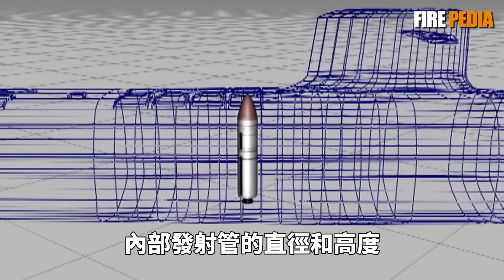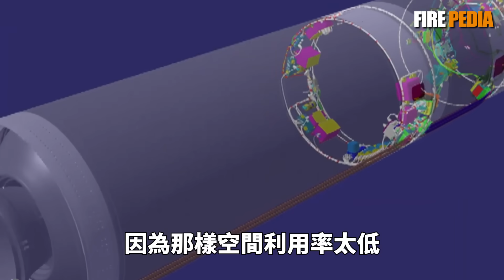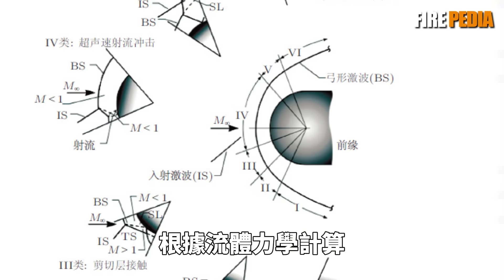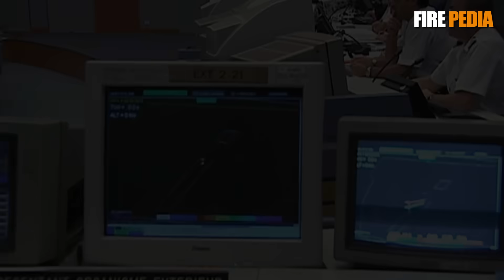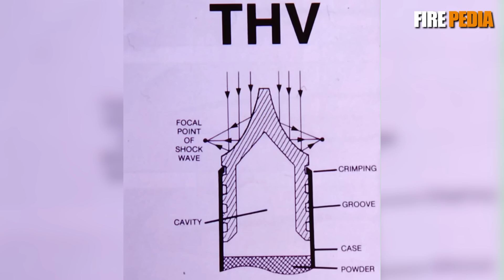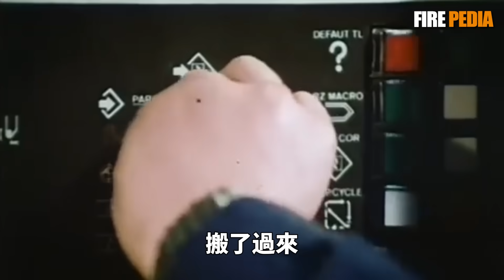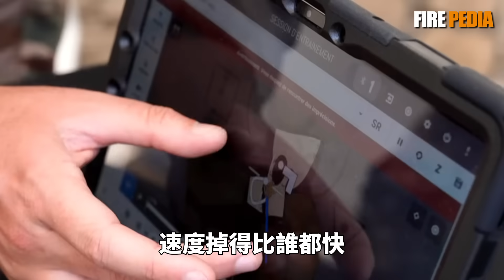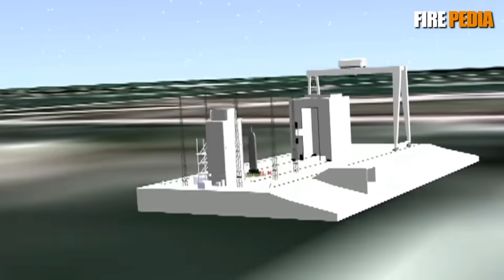法國導彈頭頂為何要插根避雷針？揭秘M51洲際導彈白嫖550公里射程的空氣動力學黑科技，從50噸的潛射核彈，到THV手槍彈，再到炮彈的底排技術，法國工程師上演了一場與空氣鬥智鬥勇的天才对决。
法國M51洲際導彈的頭頂，為何要伸出一根奇怪的「避雷針」？這根看似多餘的杆子，竟是法國工程師為了突破射程極限而設計的黑科技——「氣動減阻杆」。它究竟是如何在25倍音速下，「欺騙」空氣，為50噸的導彈「白嫖」出幾百公里射程的？
本片將為您揭秘其「氣動尖錐」的魔幻原理，並帶您認識另一款將此技術運用到極致，外形酷似「國際象棋」的THV穿甲手槍彈。